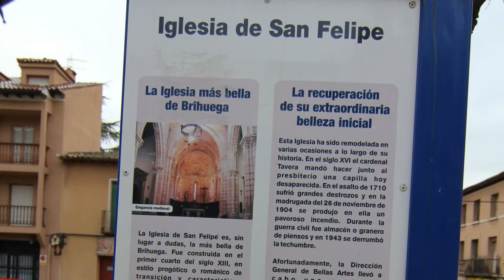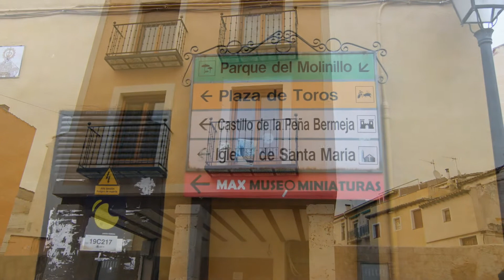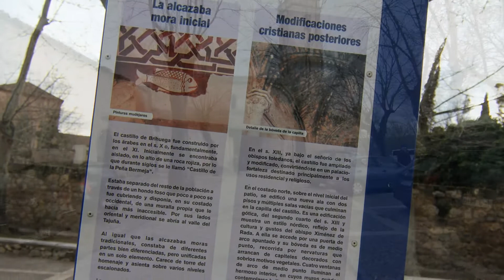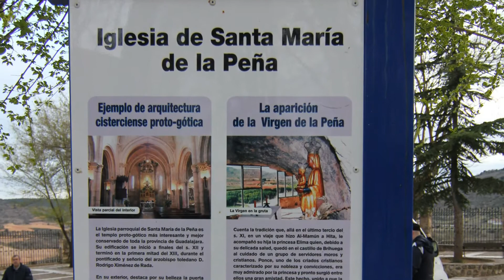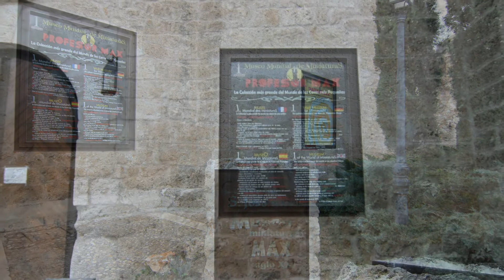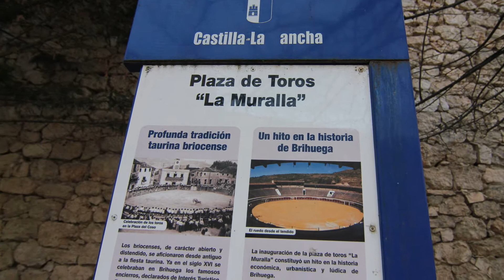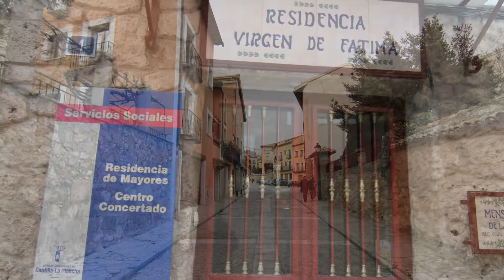Brihuega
Brihuega es un municipio de la provincia de Guadalajara, Comunidad Autónoma de Castilla-La Mancha (España).

El escudo heráldico que representa al municipio fue aprobado oficialmente el 9 de diciembre de 1986 con el siguiente blasón:

«Escudo de gules el castilo donjonado de tres torres de oro, mazonado de sable y aclarado de gules, acompañada la torre del homenaje de dos báculos episcopales de oro, y sumada la misma de una imagen de Ntra. Señora con su Hijo en los brazos. Al timbre, la Corona Real, cerrada'.»

Diario Oficial de Castilla-La Mancha nº 53 de 23 de diciembre de 19861

La bandera que usa el ayuntamiento, que no está aprobada oficialmente, es un paño rojo de proporciones 2:3 con el escudo cargado en el centro.2

Extensión del término municipal de Brihuega dentro de la provincia de Guadalajara.

La villa de Brihuega se alza sobre un altiplano en la vega del río Tajuña. Está a 32 km. de la capital provincial. La extensión de su término es considerable, pues además del núcleo principal engloba los lugares o entidades menores de Archilla, Balconete, Castilmimbre, Cívica, Fuentes de la Alcarria, Hontanares, Malacuera, Olmeda del Extremo, Pajares, Romancos, Tomellosa, Valdesaz, Villaviciosa de Tajuña y Yela.